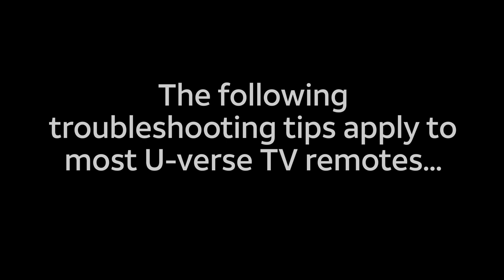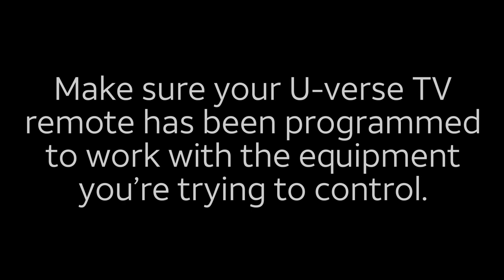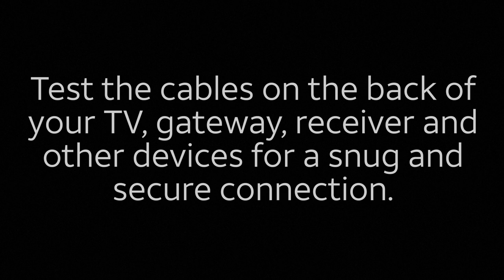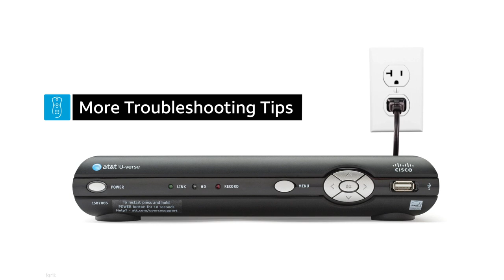How to Troubleshoot Your U-verse TV Remote Control | U-verse TV Support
Here are some helpful tips for resolving the most common issues with your U-verse TV remote control. These tips apply to all AT&T U-verse TV remotes.

About AT&T Support:
Find support videos for all the latest and greatest AT&T products, devices, & services. Connect with AT&T online:

If you're having problems with your AT&T U-verse TV remote control, here are some helpful tips for resolving the most common issues. The following troubleshooting tips apply to most U-verse TV remotes, including the S20 and S30 remotes, the S10 remote, the Silver remote, and the Point Anywhere remote. Note that the S20 and S30 remote controls are identical in functionality, except all of the buttons on the S30 model are backlit.

Please follow the S20 instructions for the S30 remote. Remember, all tips do not apply to all remotes. Your U-verse TV remote control works with most TVs. If you can't program it to work with your TV, use the remote control that came with your TV to control television functions, such as power on/off or volume up/down. Your U-verse TV remote will control all other U-verse receiver functions, such as TV navigation, menu, guide, and apps.

First, check that the batteries are in good shape. Press the "POWER" button on your remote to see if the Menu and Guide buttons light up. If they do not light, or appear dim, you may need to replace the batteries in your remote. Also, make sure your U-verse TV remote has been programmed to work with the equipment you're trying to control. For help programming your U-verse remote, go to "MENU", "Help", "Remote Control Setup".

All U-verse TV remotes can control both your U-verse receiver and your TV at the same time. If your remote has Mode buttons on either side of the Power button, you can control a DVD or auxiliary equipment by pressing the appropriate Mode button first, then pressing the desired function.

The AT&T Mode button on these remotes allows you to access the functions of your AT&T U-verse TV service. If your remote does not have these Mode buttons, it can control your TV and an audio device. The TV Mode button on these remotes controls basic TV functions, such as power, volume, and mute. The DVD Mode button controls basic functions of your DVD player, and the AUX Mode button is for auxiliary devices, such as your home theater receiver or other home entertainment devices.

Check your TV video input. The remote that came with your TV will have separate buttons for each type of video input option or one button, often labeled INPUT, that cycles through all video-source options. Your video source must match the type of cable used to connect your U-verse receiver to your TV, for example HDMI. Note, this can also be checked with your U-verse remote by using buttons labeled TV/VIDEO on the S10 series and TV Input on the S20 series.

You should also test the cables on the back of your TV, gateway, receiver, and other devices for a snug and secure connection. If you have a wireless, make sure the green LINK LED on the receiver is lit.

You need a clear line of sight. Make sure something isn't obstructing the path between the remote and the equipment you are trying to control. Keep in mind that the remote works at a maximum distance of about 20 feet, so you want to stay within that range, and be sure to aim your remote directly at the device. The exception to this is the U-verse TV Point Anywhere RF Remote.

If the previous steps haven't solved your issue, you can also try powering the equipment off, unplugging it from the power outlet, waiting a few minutes, then plugging it back in, and turning it back on. If you need further help with your U-verse TV remote control, including replacement, please

Thank you for choosing AT&T.